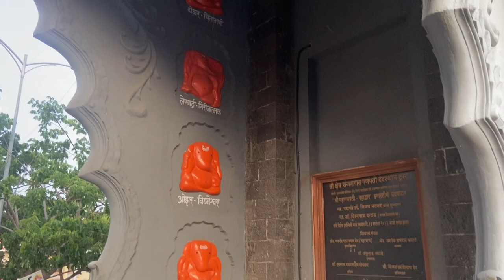अष्टविनायक स्पेशल | श्री महागणपती रांजणगाव | Ranjangaon Ganapati | महागणपती दर्शन | Maharashtra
Ranjangaon Ganpati is one among the Ashtavinayak, celebrating eight instances of legends related to Ganesha. This temple's Ganpati idol was inaugurated and donated by the "Khollam" family, a goldsmith family based in Ranjangaon. The temple was built between the 9th and 10th century. The main temple looks like it was built in the Peshwa period. Nagarkhana is situated above the entrance gate. The temple facing east has huge and beautiful entrance gate.

In early 1990s, Govt of Maharashtra established an industrial zone (MIDC) on the land acquired from the nearby villages and the industrial establishment is known as Ranjangaon MIDC. It host many multinational manufacturing companies like Whirlpool, LG to name a few.